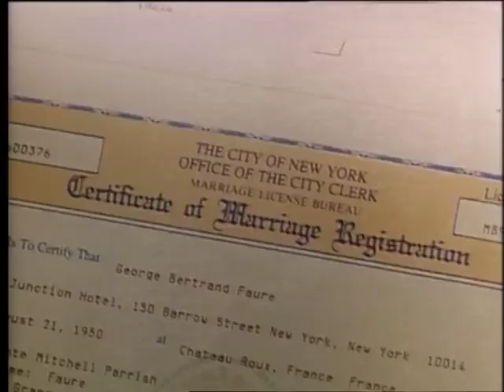GREEN CARD TRAILER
Georges (Gerard Depardieu, Cyrano De Bergerac) and Bronte (Andie Macdowell, Sex, Lies & Videotape) are two complete strangers who agree to a marriage of convenience - she'll get to live in the apartment of her dreams, he'll get a ""green card"" to live in the US. Thinking it will be hassle-free, before they know it the two opposites encounter far greater difficulties than most married couples could ever imagine! Worse yet, this mismatched twosome just might be falling in love!

From acclaimed Director Peter Weir (Master And Commander: The Far Side Of The World, Gallipoli, Picnic At Hanging Rock, The Truman Show) and in the romantic spirit of Pretty Woman, Green Card lights up the screen with its irresistible charm, lighthearted humour and critical acclaim!